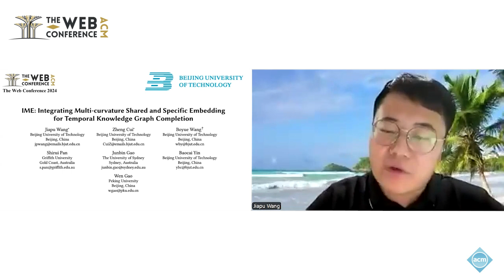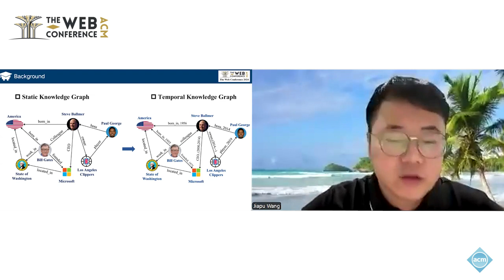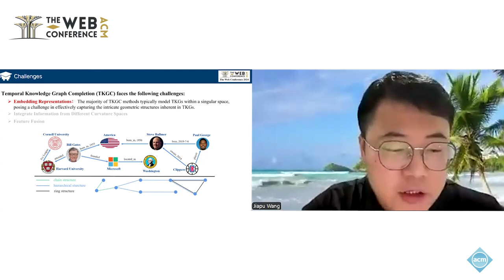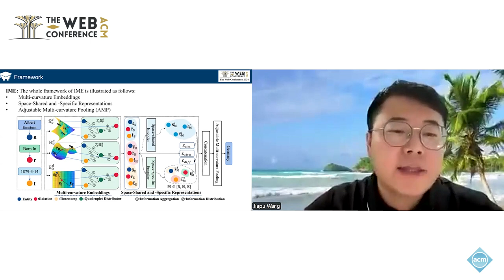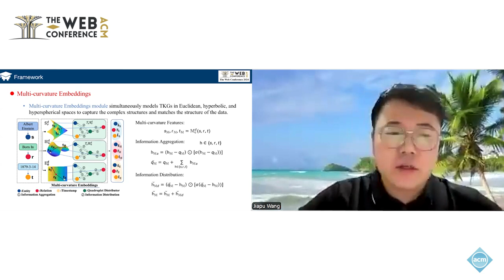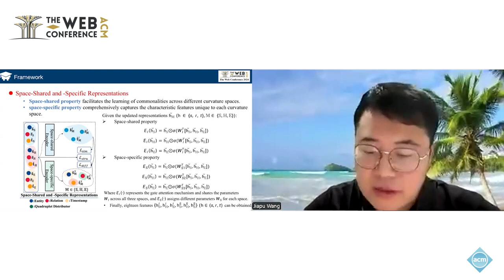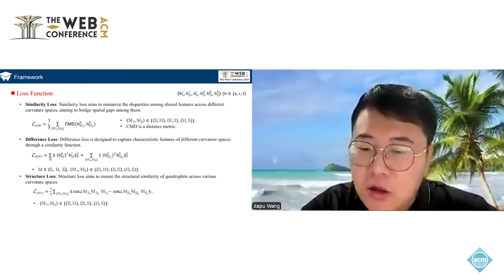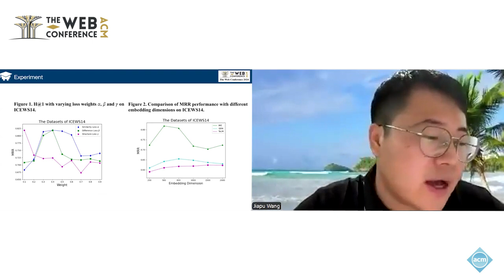IME Integrating Multi curvature Shared and Specific Embedding for Temporal Knowledge Graph Completi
Jiapu Wang, Beijing University of Technology, Beijing, China